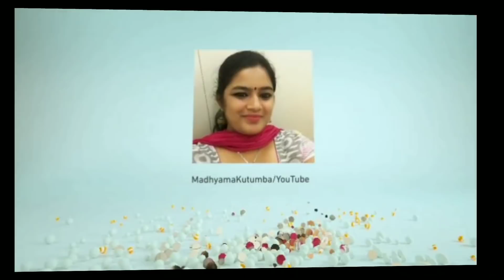DIY Budget Balcony make over In Kannada, simple /Indian Balcony Gardening(madhyama kutumbha)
hii friends today's video simple budget balcony make over.
how to organize balcony
budget balcony make over /organizing from madhyama kutumbha
simple balcony gardening